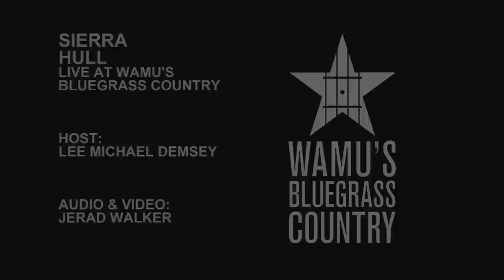Sierra Hull - Tennessee Waltz [Live at WAMU's Bluegrass Country]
Sierra Hull performs "Tennessee Waltz" in the Washington, DC studios of WAMU's Bluegrass Country.

Host: Lee Michael Demsey
Video: Jerad Walker
Audio: Jerad Walker